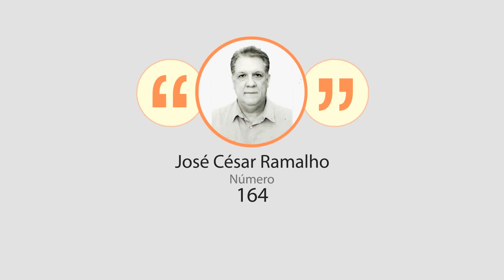Eleição Conselheiros Tutelares